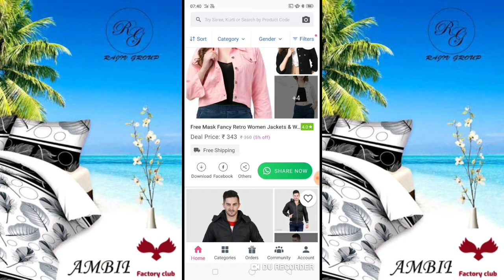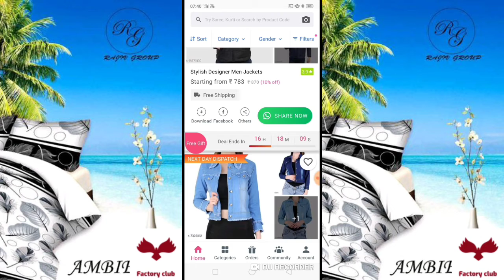Online सबसे सस्ते जैकेट 100/- से शुरू, biggest low cheap price online shopping app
top best online shopping apps